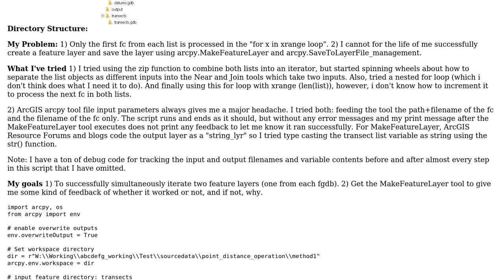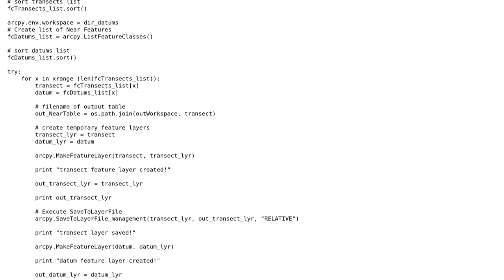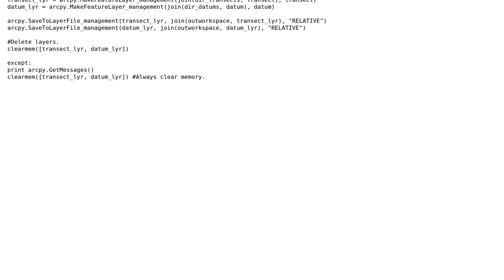GIS: Need iterator help in create near feature script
With thanks & praise to God, and with thanks to the many people who have made this project possible! You are responsible for your own actions.